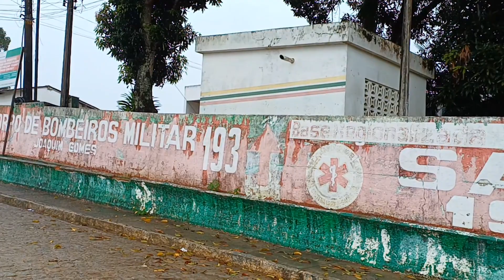Domingo chuvoso em Joaquim Gomes-AL